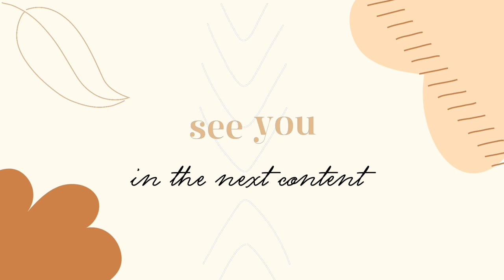ベベン、子猫と孫猫との楽しい日々 #0083